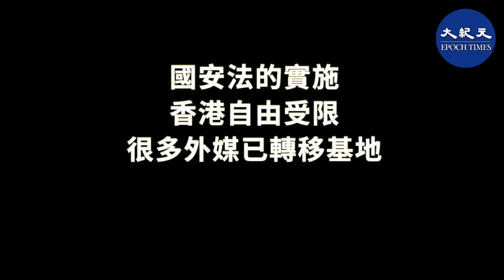香港記者協會主席楊健興：由於「國安法」的實施，很多外媒已經將在香港的基地遷往其他地區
發佈日期：2020年8月6日